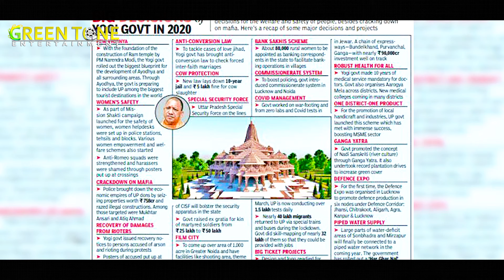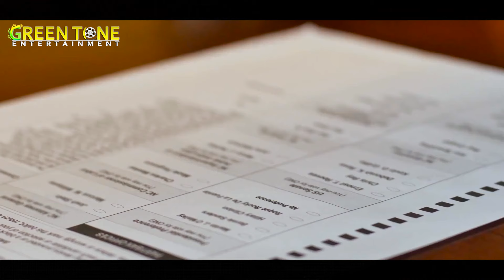YOGI JI KO CM BANAYENGE | Chandan Singh Madhur |UP Chunav Song#Modi Ji#Yogi Ji#Bhartiya Janta Party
► Album :- YOGI JI KO CM BANAYENGE
► Feat :-
► Song :- YOGI JI KO CM BANAYENGE
► Singer :- Chandan Singh Madhur
► Lyrics :- U.P. Sunil
► Mix :- Sonu Dubey
► Recordist :- Vinay Vicky
► Recording :- Melody Studio Vns
► Editor :- Sanjay Singh
► D.O.P. :- Rajveer Singh
► Make-up :-
► Choreographer :-
► Video Director :-
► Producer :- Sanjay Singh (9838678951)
► Head Office :- N/12-307-E-8 lakharaw, bajardihan road, Near Shahanai Vatika Parking, Varanasi (UP)
►Digital :- Uddeshya Kumar
► Label / Company :- Green Tone Entertainment

►Jio Sawan:-
►Gana:-
►Hungama:-

.Warning.